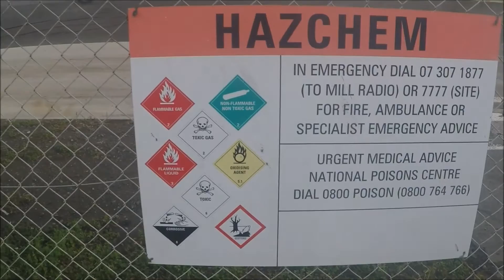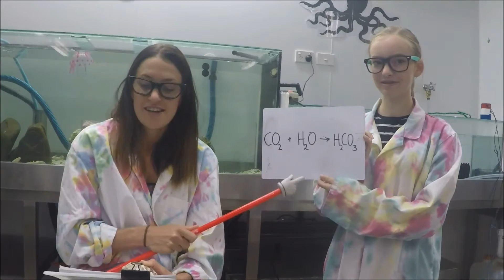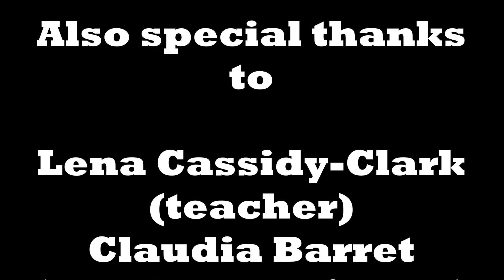Whakatane High School enviro vid 2016 ocean acidification